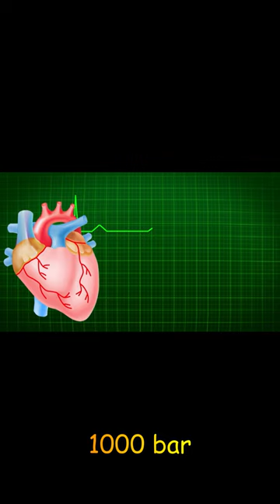जिराफ अपना कान कैसे साफ़ करता है🦒👂🏻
How does a giraffe clean its ears?